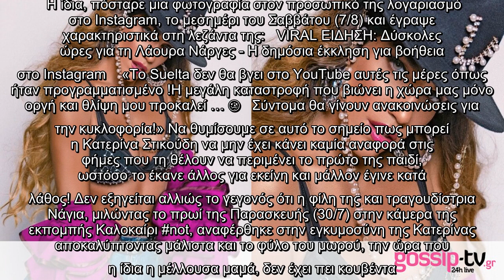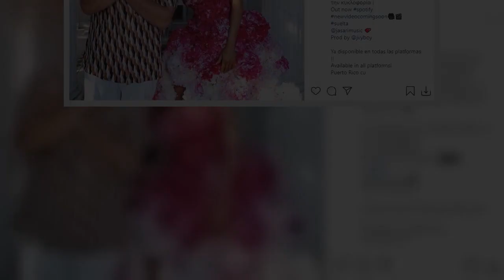Κατερίνα Στικούδη: Ανέβαλε την κυκλοφορία του τραγουδιού της λόγω των πυρκαγιών